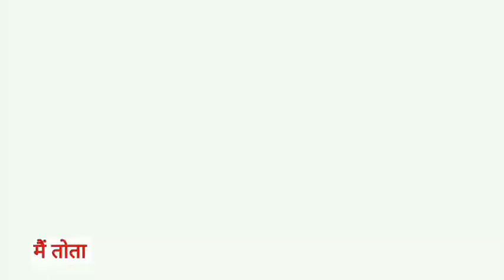Main Tota Main Tota | मैं तोता मैं तोता | Popular Hindi Rhymes | Cartoon Video | Hindi Kahaniyan